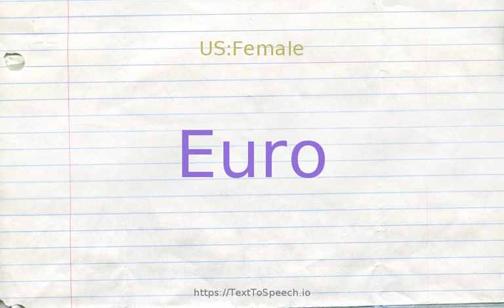How to pronounce euro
Euro definitions:
    (n): the basic monetary unit of most members of the European Union (introduced in 1999); in 2002 twelve European nations (Germany, France, Belgium, Luxembourg, the Netherlands, Italy, Spain, Portugal, Ireland, Greece, Austria, Finland) adopted the euro as thei